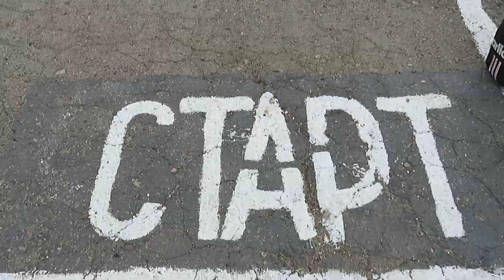Осенний призыв 2019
Проводы в армию всегда волнительны, как для призывников, так и для их близких. Прощаться с сыном, внуком, другом эмоционально сложно, несмотря на то, что расставаться приходится всего на 12 месяцев.
В этом году в рамках весенней призывной кампании в армию отправились более двухсот славянцев. Планируется, что в осенний призыв уйдут в Вооруженные Силы более 120.
Как рассказал нам начальник отдела подготовки граждан на военную службу военного комиссариата Славянска-на-Кубани и Славянского района, подполковник запаса Сергей Дьяченко, в этом году в рамках весенней призывной кампании в армию отправились более двухсот славянцев. Планируется, что в осенний призыв уйдут в Вооруженные Силы более 120.
Подробности о ходе осенней призывной кампании читайте в одном из ближайших выпусков газеты «Заря Кубани». А сейчас смотрите наш видеоролик.